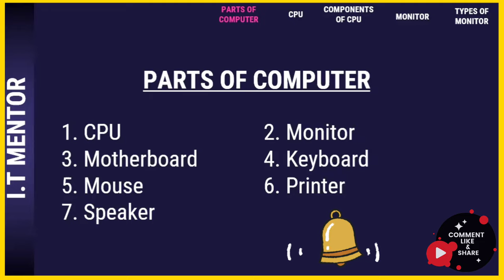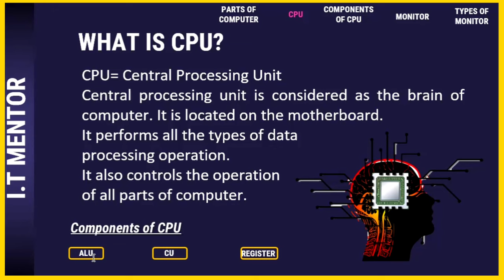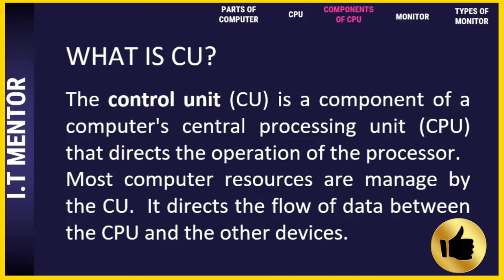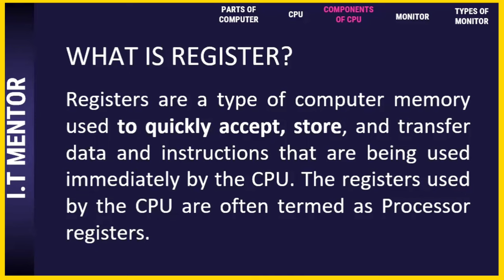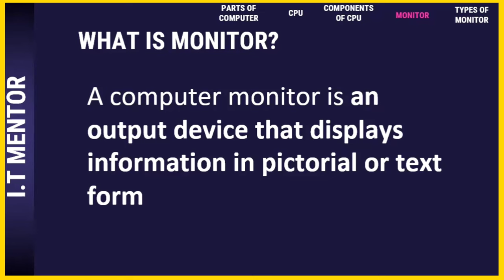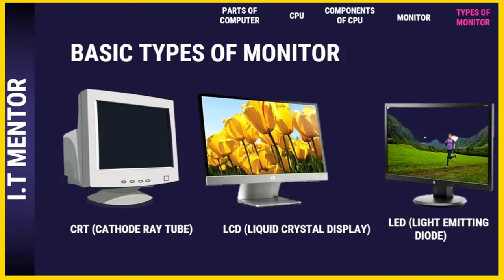Lecture 3 | Parts of Computer | CPU | Monitor basiccomputercourse part-1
CPU
Components of CPU
Monitor
Types of Monitor
TRT LED LCD